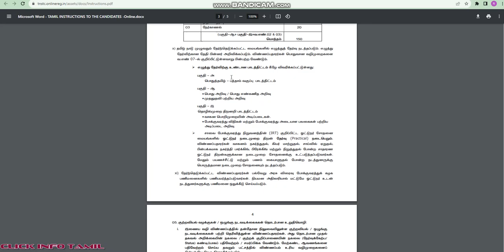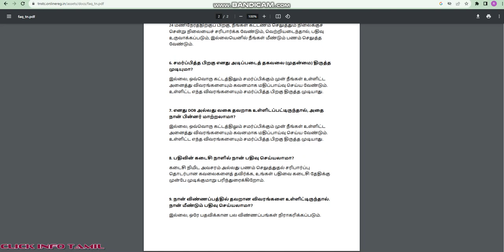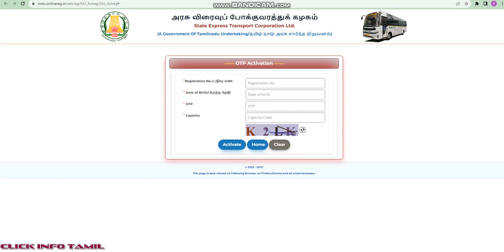how to apply online tnstc driver cum conductor I SETC டிரைவர் மற்றும் கண்டக்டர் ஆன்லைன் விண்ணப்பம்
Welcome to @clickinfotamil YouTube Channel.

Our channel's motivation is for everyone to get their own job and know the latest information as soon as feasible Best wishes to every one of my brothers and sisters.

arasu bus tn gov in
TamilNadu Government Bus Timings website 2023 | Arasu Bus website tamil | Government bus complaint

conductor licence apply online tamilnadu
conductor licence first aid certificate tamil
tnstc jobs vacancy 2023 today news
driver job vacancy 2023 tamil nadu
how to apply tnstc driver job
conductor licence renewal in tamil
conductor driver tnstc
tnstc jobs vacancy 2023
tnstc jobs vacancy 2023 how to apply online
pokkuvarathu thurai velai vaippu 2023
tnstc jobs vacancy 2023 last date
tnstc apply online tamil
govt bus ticket booking online tamil
tnstc job today news
tnstc jobs vacancy 2023 today news tamil
driver cum conductor
tamil nadu state transport corporation
tamil nadu state transport corporation jobs
conductor job apply online
tnstc latest job notification